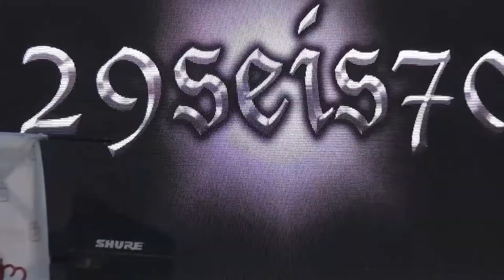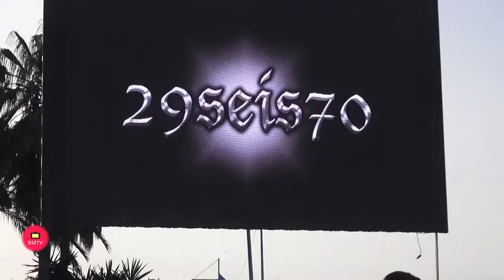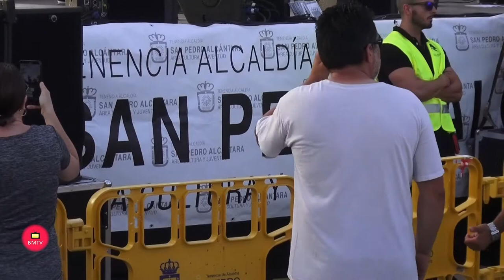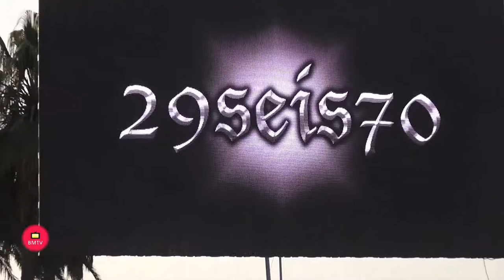Concierto de 29Seís70 en Playa de la Salida San Pedro Alcántara